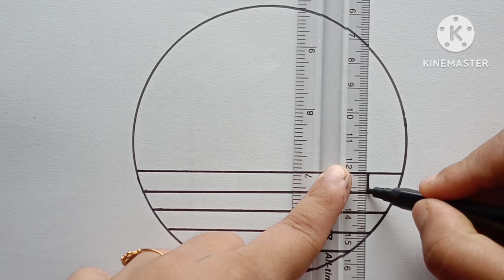How to draw easy nature scenery || Easy Drawing by Aysha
To draw an easy nature scenery, start with a simple horizon line. Add basic elements like trees, bushes, and maybe a small stream or hill. Keep the shapes and lines uncomplicated to make the drawing accessible for beginners. Add details sparingly, focusing on simple textures and patterns. Consider using fewer colors to keep it easy to manage. Finally, add a light source to create depth and dimension, and you'll have a charming nature scene ready in no time.

How to draw easy nature scenery in circle
How to draw easy nature scenery step by step